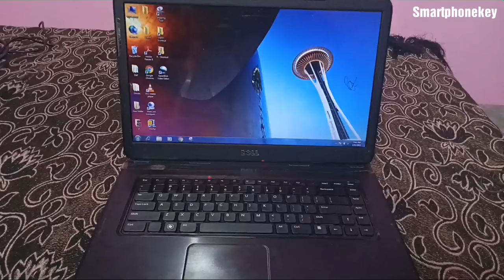Laptop Screen Rotation Shortcut Keys | How to Rotate Laptop Screen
Very easy to rotate desktop screen.